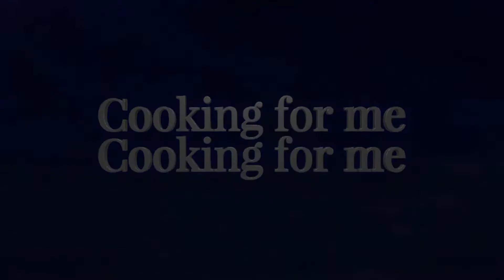D-Shape Chicken Bread Recipe/ramzan special recipe by cooking for me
Assalam o Aliakum today my recipe is D shape chicken bread plz go and watch my recipe
cooking for me